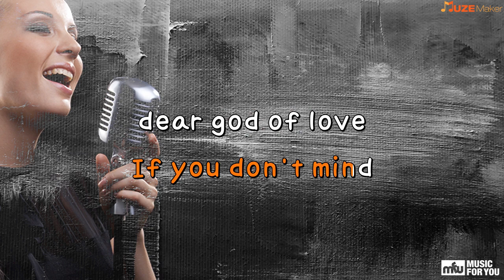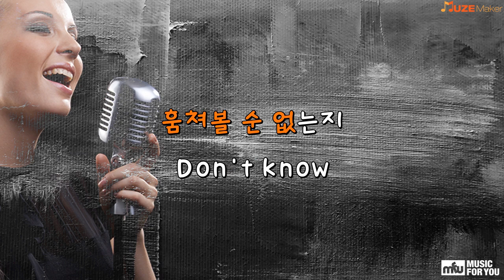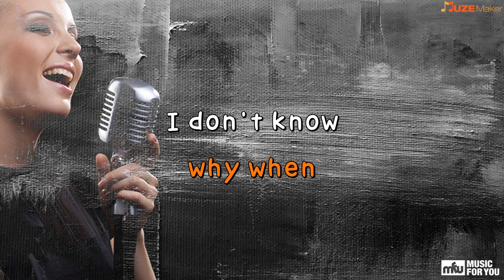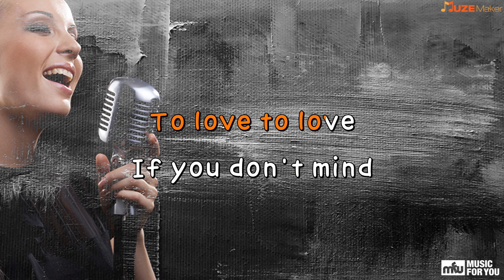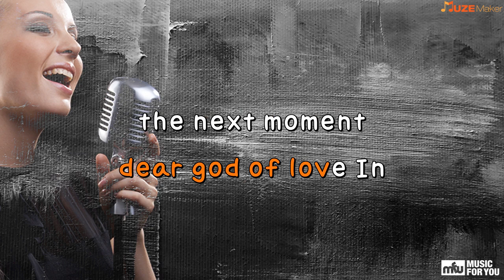Lover Boy - 클래지콰이 (Instrumental & Lyrics)